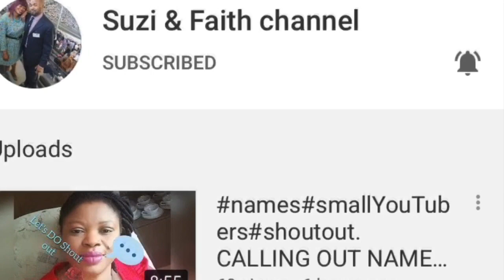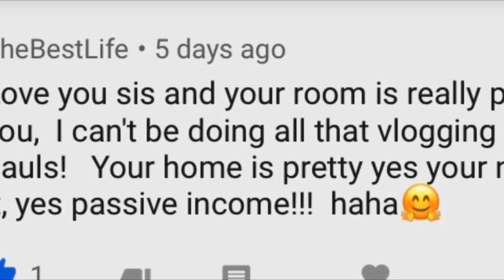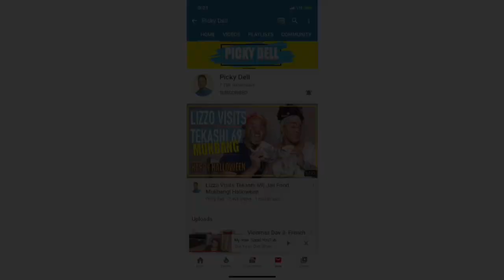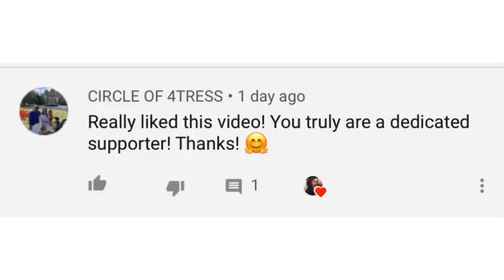Promote Your YouTube Channel Like A Boss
Hi friends! In this video I talk about five ways to promote your YouTube channel.  To help drive more views and subscribers to your channel which will be a great way to Promote your YouTube Channel like a Boss.  You can pay to run an ad campaign for your videos on YouTube through Google Ads. You can create an ad that appears before a video starts, or alongside a video on its watch page on YouTube.

All you have to do is create your ad, set your budget, and target the desired audience. There's no minimum price to run an ad—and you can change your ads, targeting, and budgets at any time. You can also end your campaign whenever you want. Your Youtube video promotion is crucial for more views.
These tips have been tried and proven so the research has been done. All is needed is execution. Let’s do it! 2020 is rolling around fast so here’s a link for a great organizer :

www:DayDesigner.com

Parent organization: L ‘Oreal